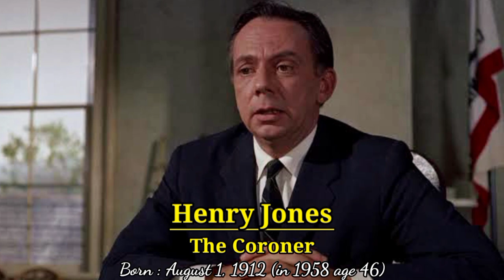VERTIGO 1958 | CAST ⭐ Then and Now | Real Name - Role Name - Age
Hello Guys..
Welcome Back..

VERTIGO 1958
Cast ⭐
   1. Lee Patrick as the car owner mistaken for Madeleine
   2. Konstantin Shayne as bookstore owner Pop Leibel
   3. Ellen Corby as the manager of the McKittrick Hotel
   4. Raymond Bailey as Scottie's Doctor
   5. Henry Jones as the Coroner
   6. Barbara Bel Geddes as Marjorie "Midge" Wood
   7. Tom Helmore as Gavin Elster
   8. James Stewart as John "Scottie" Ferguson
   9. Kim Novak as Judy Barton / Madeleine Elster

Tag